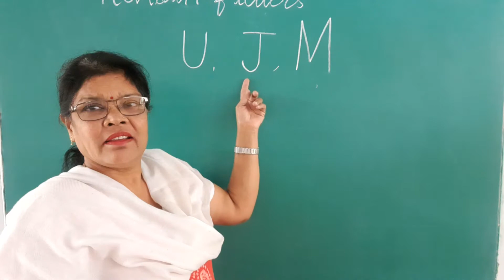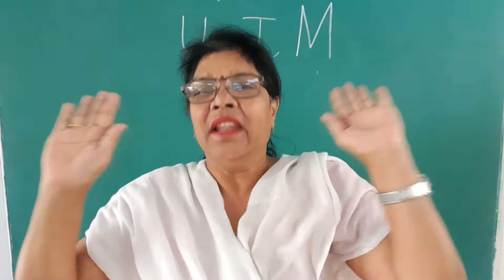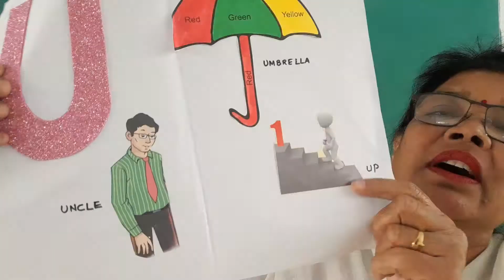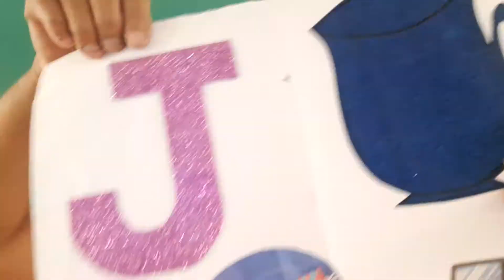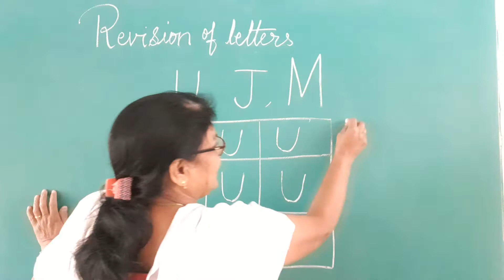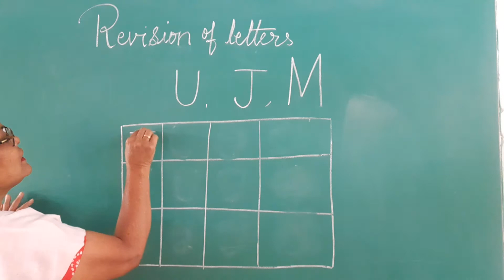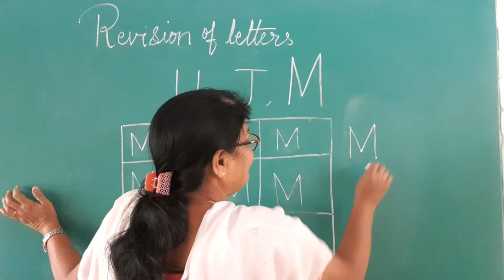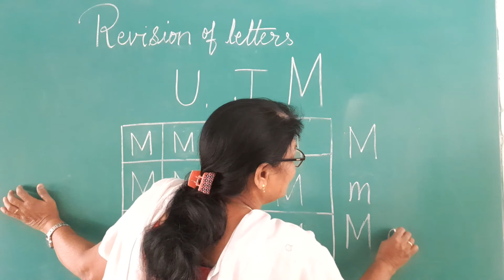Revision of letters U,J,M.